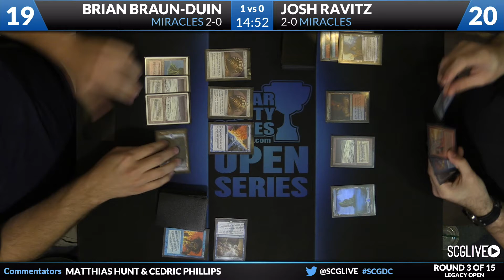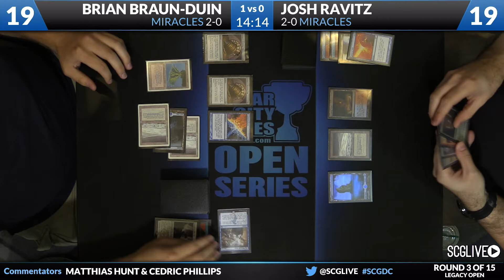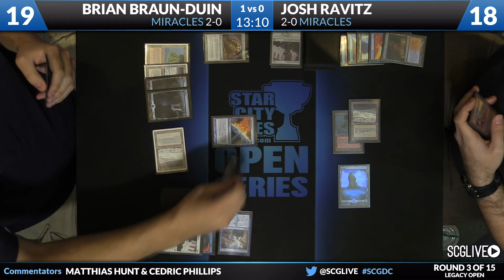SCGDC: Round 3b - Brian Braun-Duin vs Josh Ravitz | Legacy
From SCG Washington DC on August 8th, 2015